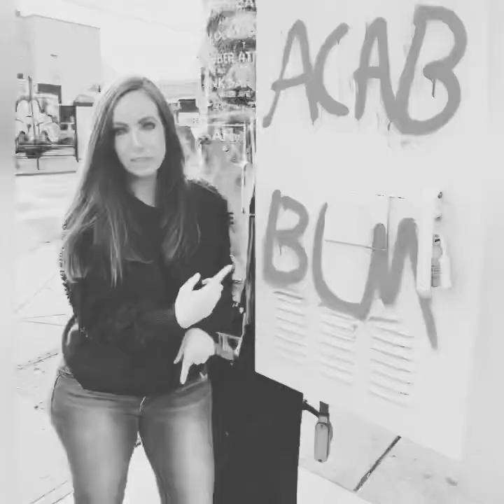Triggered in-between Santa drops in Portland. ACAB BLM Obtuse display of ignorance and division.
In between Santa drops driving around Portland Oregon I was triggered by the restaurants lack of action concerning message of hate in front of storefront.